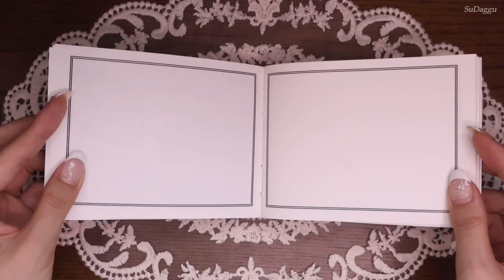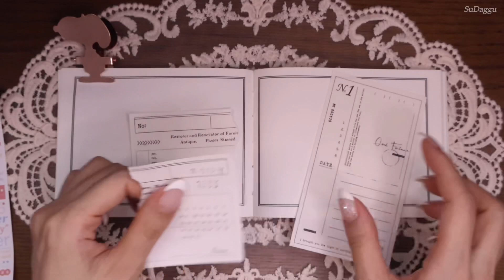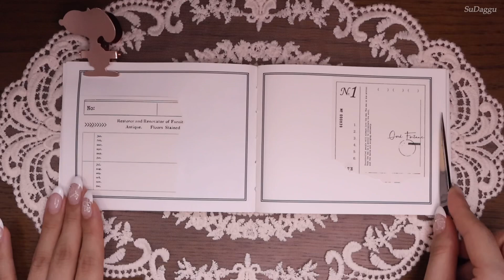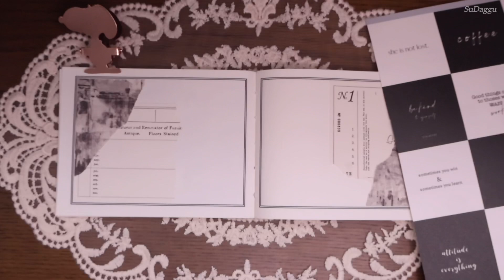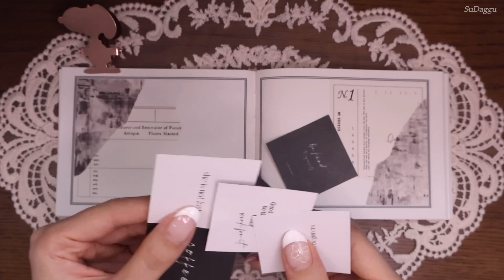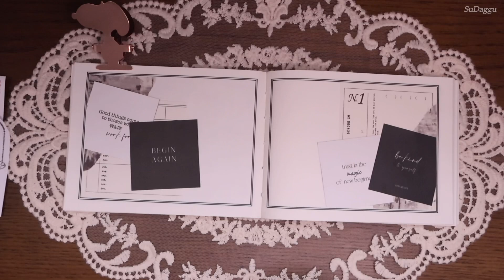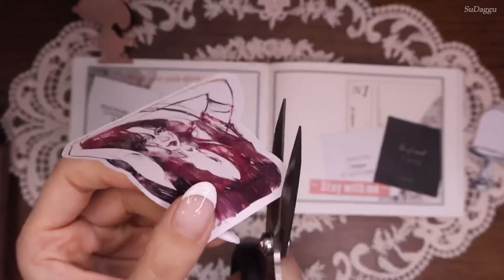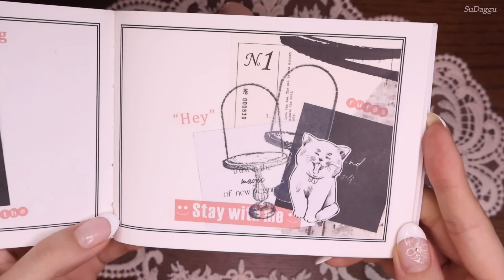ASMR 디아리움 인물 사용해서 다꾸 / scrapbooking / journaling